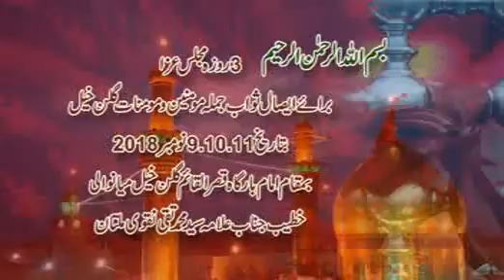Majlis Allamas Syed Muhmadi Taqi Naqvi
Majlis Allamas Syed Muhmadi Taqi Naqvi 2018 Ghulan Khual